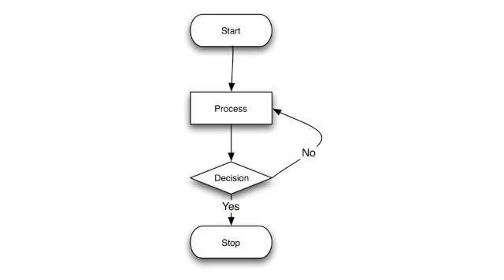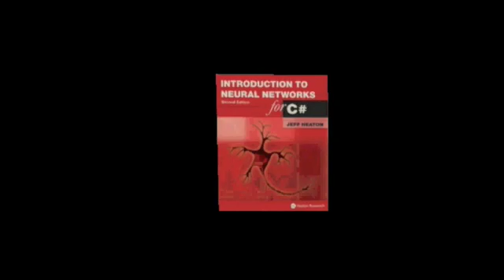Introduction to Neural Networks for C# (Class 1/16, Part 1/3)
Introduction to Neural Networks with C# is a course that introduces the C# programmer to the world of Neural Networks and Artificial Intelligence. Neural network architectures, such as the feedforward, Hopfield, and self-organizing map architectures will be presented. Training techniques, such as backpropagation, genetic algorithms and simulated annealing are also introduced. Practical examples are given for each neural network. Examples will be examined that include the traveling salesman problem, handwriting recognition, financial prediction, game strategy, mathematical functions, and Internet bots.